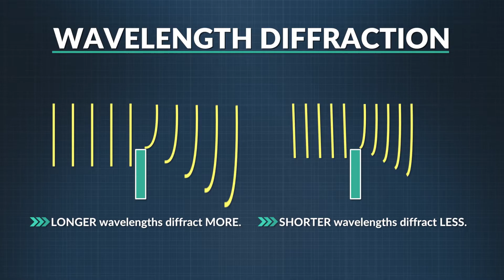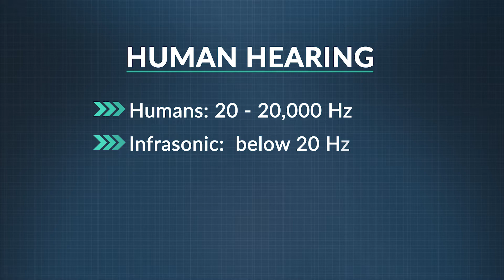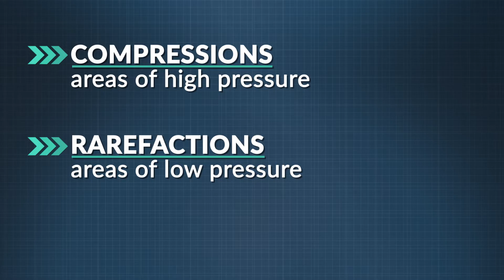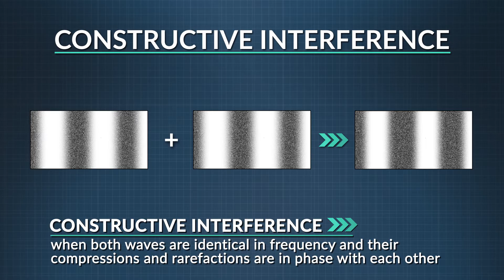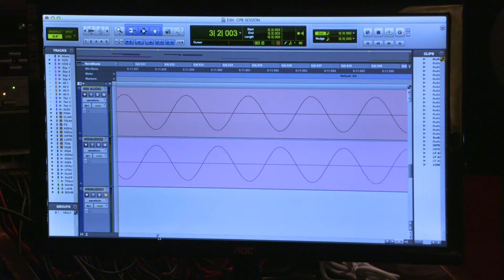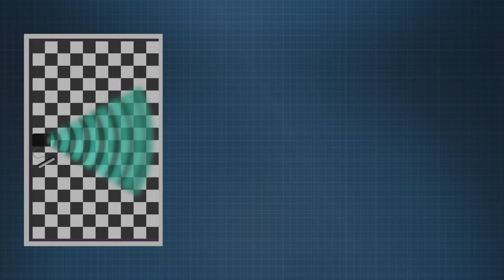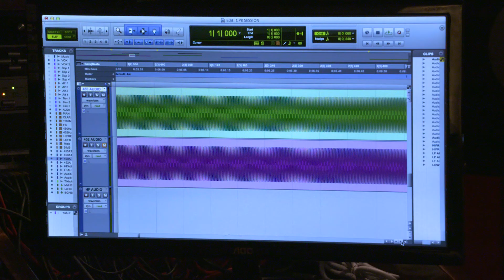Sound: Diffraction and Interference | Physics in Motion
We head back to the recording studio to study interference and diffraction of sound waves.  We investigate qualitatively how diffraction affects sound waves of various frequencies. We also explore how constructive and destructive interference patterns are created and what that means for what we hear coming from a sound source.